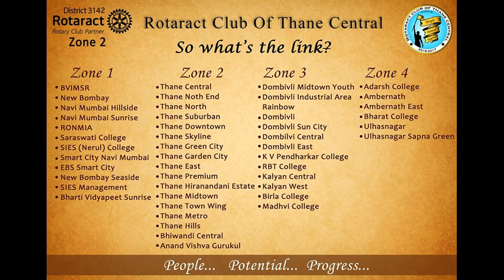Ekatra 3142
Showcasing our uniqueness- A team Web-Communication's initiative